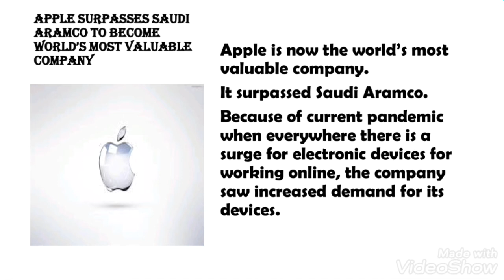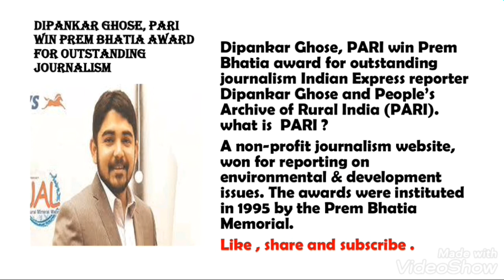Muslim women's Rights Day||Apple become most valuable company in the world|| Top Current Affairs2020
Out other videos Links are below :-